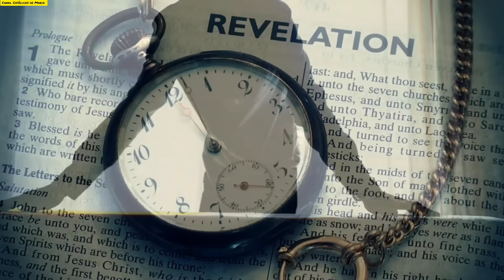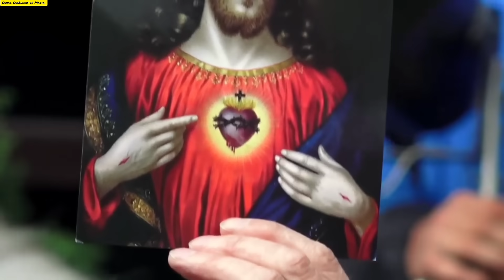O PADRE OLIVEIRA QUERIA QUE ISSO FOSSE MENTIRA MAS NÃO É, VEJAM O QUE ELE AVISOU AO MUNDO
ATENÇÃO! PADRE OLIVEIRA ALERTOU FIQUE ATENTOS SERÃO NESTES DOIS DIAS DA SEMANA, MISERICÓRDIA DEUS
Indicações faladas no vídeo:

Orações do Cristão Católico:

Seleta de Orações Católicas diversos autores

Imagem de Nossa Senhora das Graças de Resina Modelo sem Medalha - 18 cm: